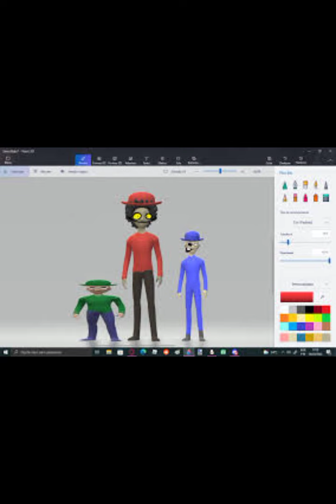cursed dave and bambi pictures part 2